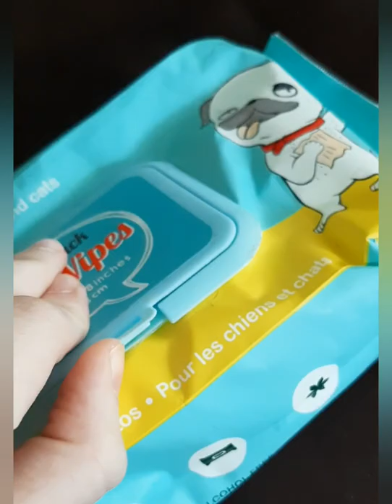DAY IN THE LIFE: SHARPEI EDITION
Let's not let this channel go to the dogs..oh wait, it already has!